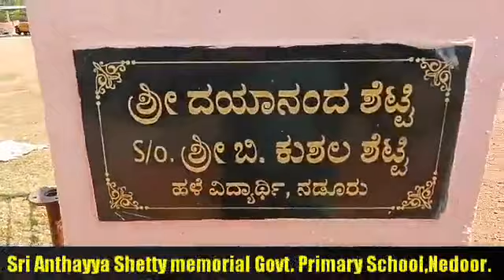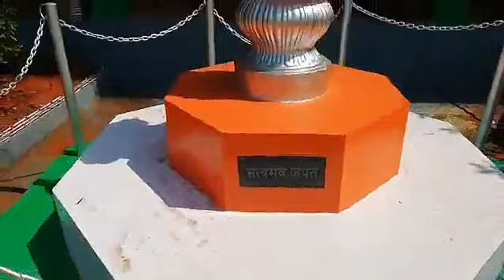Crossland college 2018-19 NSS annual special camp site